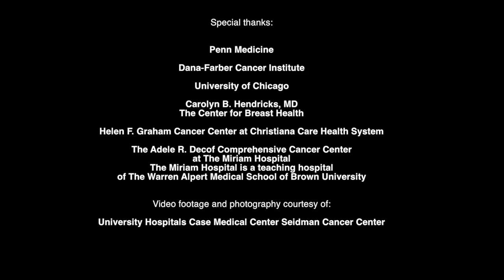Chronic Lymphocytic Leukemia in Older Adults